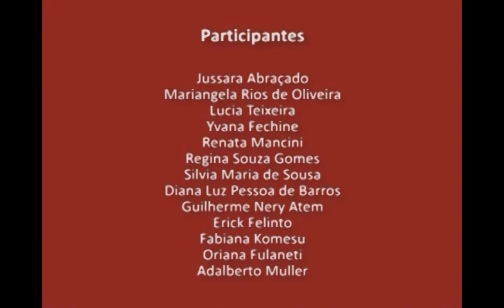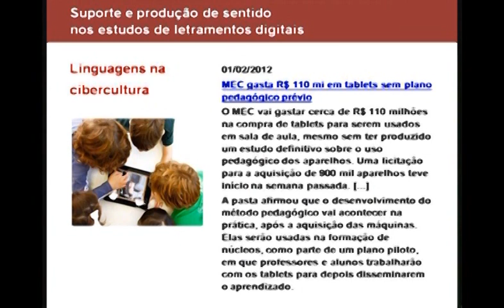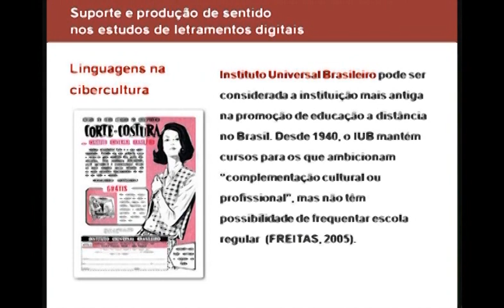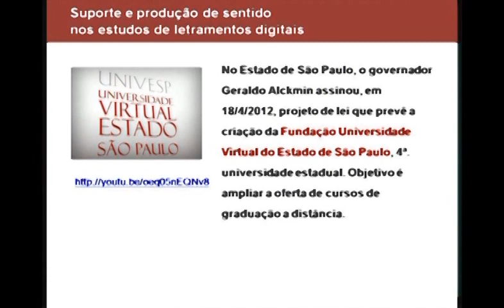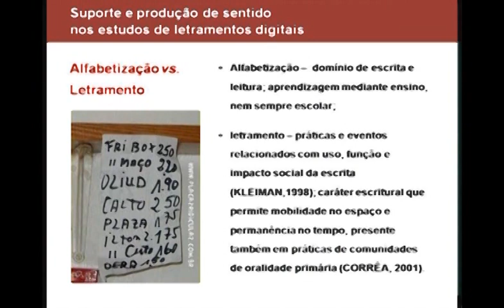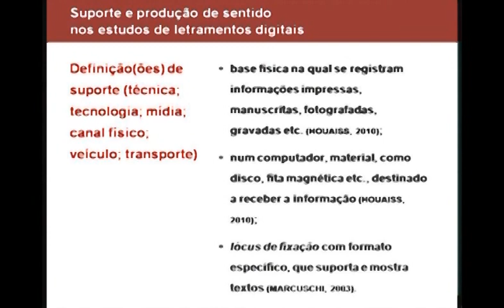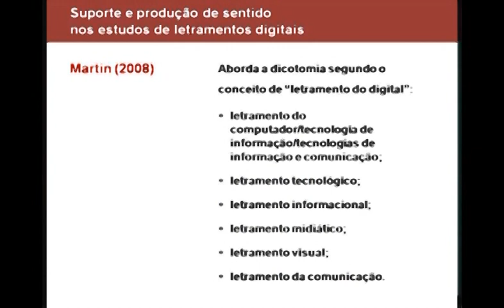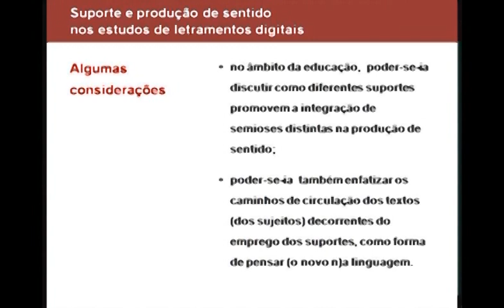II Jornada Linguagens na Cibercultura - III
Com Oriana Fulaneti (apresentação) e Fabiana Komesu ("Suporte e produção de sentindo nos estudos de letramentos digitais") . Instituto de Letras. Universidade Federal Fluminense. 31/05/2012.